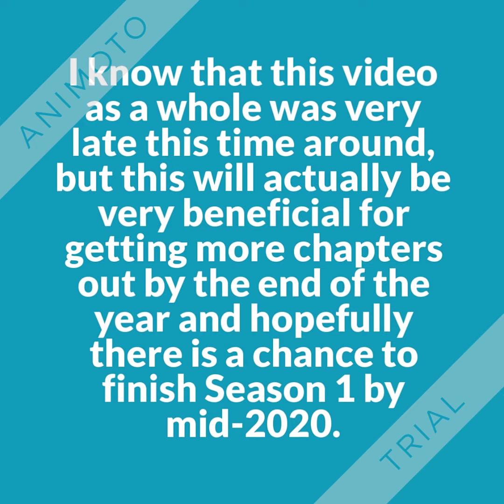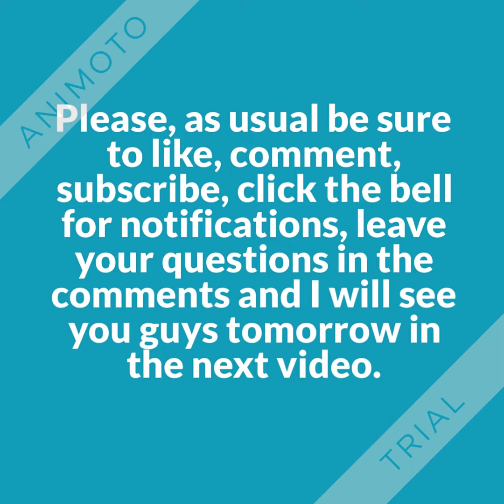Updates on Chapter 17 and Chapter 18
This is a video I've been a bit excited about.